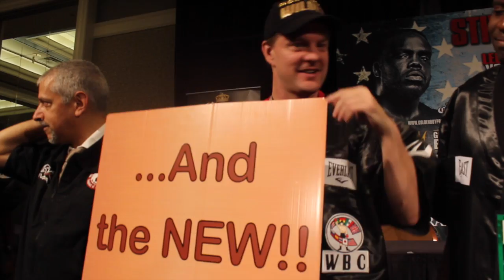DEONTAY WILDER TRAINER MANAGER JAY DEAS REACTS TO WBC WORLD TITLE WIN & WANTS TYSON FURY FIGHT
DEONTAY WILDER TRAINER & MANAGER JAY DEAS REACTS TO WBC WORLD TITLE WIN & WANTS TYSON FURY FIGHT - FILMED BY JAMES HELDER